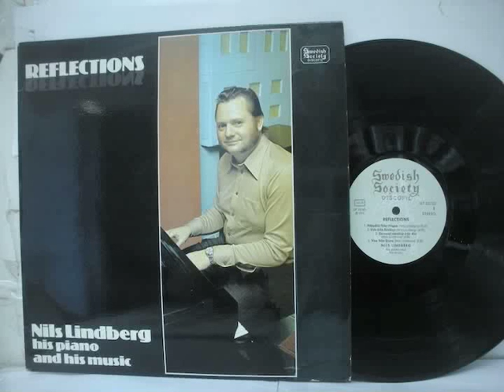04 Visa Från Djura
Nils Lindberg Reflections